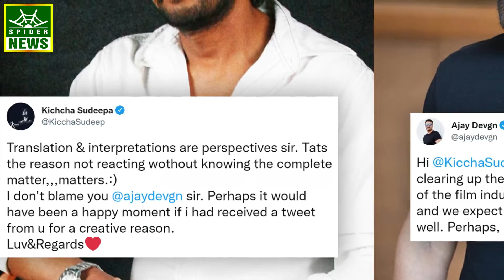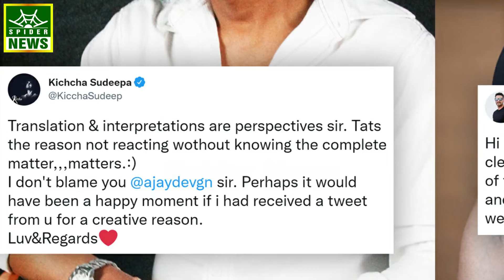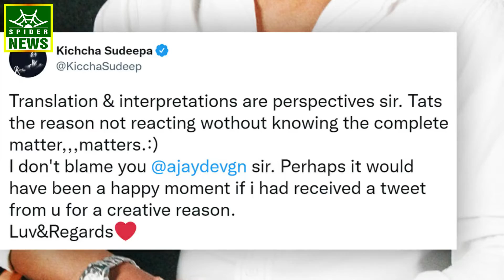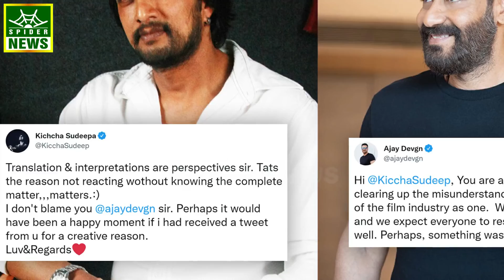Kiccha Sudeep Vs Ajay Devgn Language War Goes National, From Actors To Netas, Everyone Triggered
Bollywood superstar Ajay Devgn took a sarcastic dig at Kannada superstar Kiccha Sudeep after the Vikrant Rona actor said 'Hindi is no more a national language'. Ajay tweeted in Hindi, and a part of it can be translated as 'Hindi was, is and always will be our mother tongue and national language'. Twitter is divided by Ajay's statement.

South star Kiccha Sudeep, in an exclusive interview with KarnatakaTak, said that “Hindi is no more a national language.” This comes in the wake of South films breaking records at the box office. Now, Ajay Devgn hit back at Kiccha Sudeep on Twitter in Hindi. Its English translation roughly reads: "Kiccha Sudeep, my brother, according to you, if Hindi is not our national language then why do you release your native language [mother tongue] films by dubbing them in Hindi? Hindi was, is and always will be our mother tongue and national language. Jan Gan Man."